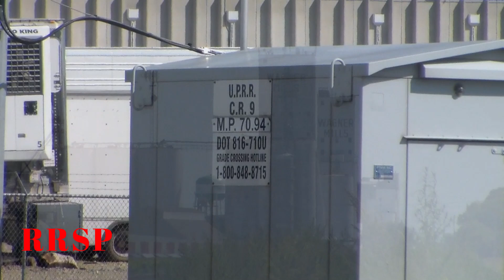Big Boy 4014 Meets a Grain Train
Union Pacific's Big Boy 4014 leads its special mixed train past the Cargill plant just outside of Schuyler, NE on September 2, 2024. Just after passing the plant, the special met a westbound grain train, which is also included in this video.

RAILROAD SIGN PRODUCTIONS